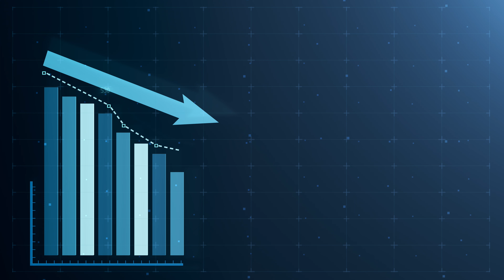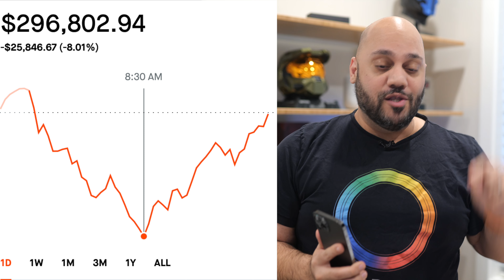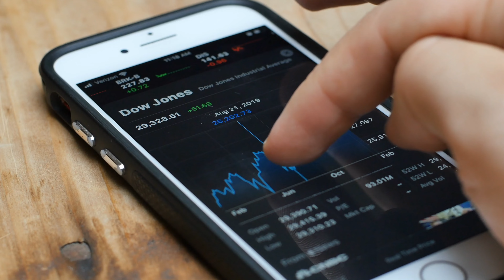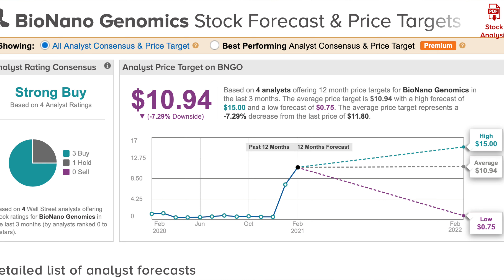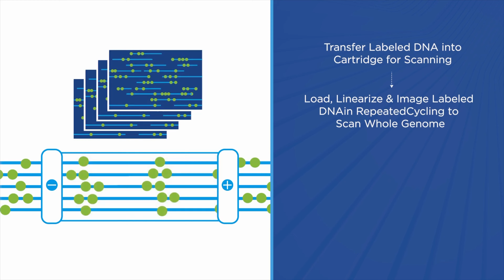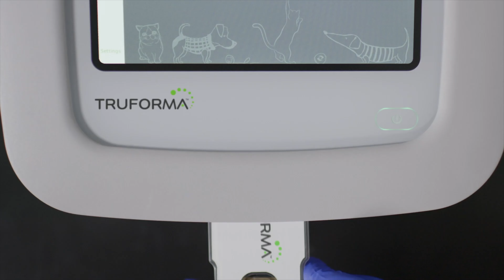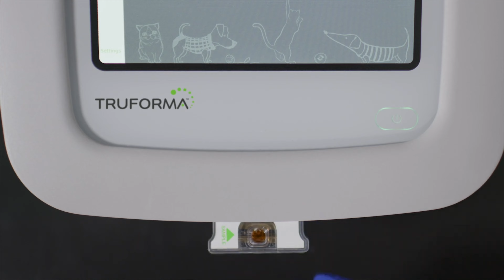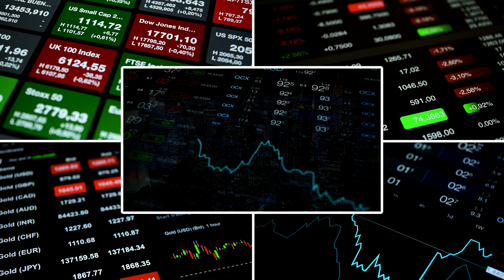Best Penny Stocks Under 1 Dollar + I LOST $25,842 TODAY?!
Best Penny Stocks Under 1 Dollar + I LOST $25,842 TODAY?! (Penny Stocks for Beginners)
You requested it, so today I'll be giving you a look at some of my favorite penny stocks that I have in my portfolio, some of which you may want to add to yours, and we'll talk about penny stock investing for beginners.

I know we have a lot of new investors watching this channel, so in the spirit of investing for beginners, let me tell you what a penny stock is. A penny stocks to buy is the stock of a small company that trades for less than $5 per share. Some of them trade on the typical exchanges like the New York Stock Exchange, but most trade over-the-counter or OTC. With OTC penny stocks (some of the best penny stocks under 1 cent) there is no trading floor and everything is done electronically. Since these are smaller companies, they are much riskier than investing in a more established company that you know can weather the storm if things go back. The potential reward, of course, is that you can buy them so incredibly cheap that if they rise to even $1 per share, you can make some serious returns.

One example of a penny stock that grew out of penny stock status is Bionano Genomics, ticker symbol BNGO. I initially bought 905 shares of this one at $2.21 per share, and today  the company is at $7.73 per share, and I’m up over 170%. Now I did a dedicated video on this company and why I am so bullish on it long-term - if you haven’t seen it, be sure to check out the link below, and I’ll leave a card here as well.

With all that said, I wanna quickly give you a look at some of the penny stocks that I own and how they’ve performed for me. It should be noted that if you are looking for the majority of these on Robinhood or Webull, you won’t find them there since they don’t deal with OTC stocks. So for the ones in this list that don’t show up when you search for them, I recommend using a TD Ameritrade account. I also recommend doing your own research and due diligence on these companies before investing in them, as I’m not a financial advisor - I’m just showing you what I’ve done with my own money.

CHAPTERS
0:00 Intro to Penny Stocks Explained
1:11 Andru's Robinhood Stock Portfolio Check
2:26 Long-Term Investing for Beginners
4:05 What is a Penny Stock?
4:50 Bionano Genomics Stock Analysis (BNGO Stock)
5:50 SinglePoint Penny Stock (SING OTC Stock)
6:28 ESE Entertainment Penny Stock (ENTEF Stock)
7:19 Zomedica Penny Stock (ZOM Stock)
8:11 Castor Maritime Penny Stock (CTRM Stock)
8:50 Cyberlux Penny Stock (CYBL Stock)

Discuss & Invest on Public
BlockFi: Earn Interest on Bitcoin, Crypto

Contact a financial professional in your area for professional advice. You can lose money investing into the stock market. You are liable for any losses that you incur from investing in the stock market.